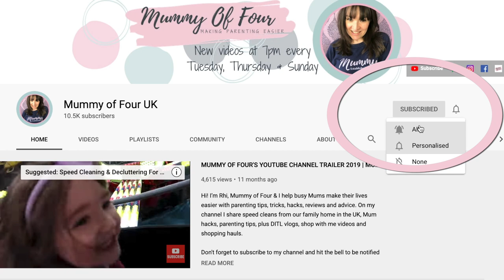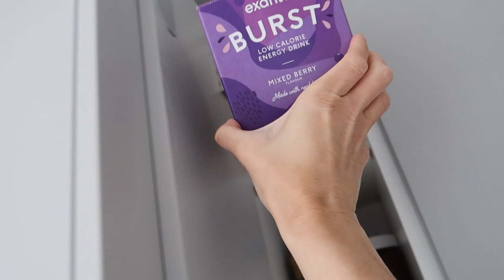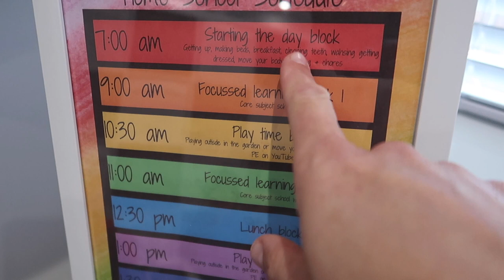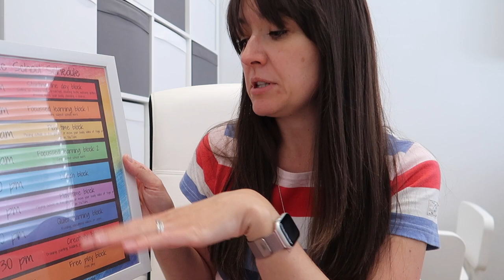HOMESCHOOL MORNING ROUTINES | GET IT ALL DONE WITH ME DAY IN THE LIFE CHATTY VLOG | MUMMY OF FOUR UK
Welcome back to another chatty vlog where we get it all done with me! This is our homeschool morning routine where we clean and tidy up before starting our homeschool work and I attempt to work from home with kids too! I am also having an honest chat about the schools reopening, my opinions and whether our kids will be going back.

✰ FUR MAGIC CLEANING TOOL

Any sponsored or gifted work will be marked AD in accordance with UK advertising standards. Thank you to each and every one of you that supports my channel by making a purchase through these links. *

♡ GET THE ULTIMATE MUM BUNDLE OF PRINTABLE RESOURCES when you join my parenting email club